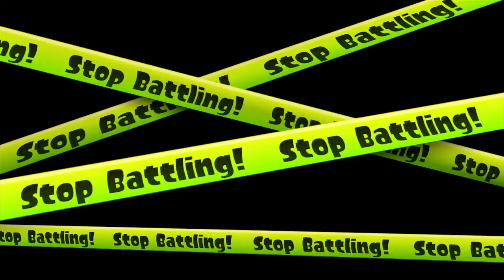Splatoon - RANDOM ONLINE TURF WARS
I have an INKLING that I played pretty well here